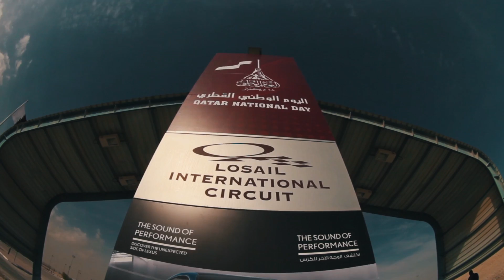Lexus Sound of Performance - Day 1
قبل 20 يوم قمنا باطلاق سيارة لكزس RC وسيارة لكزس RC F في حلبة لوسيل الدولية ، هذه مشاهد سريعة لليوم الأول من حفل التدشين

20 Days back we Launched the Lexus RC and Lexus RC F at Losail International Circuit here is a view from the first day of the Launch